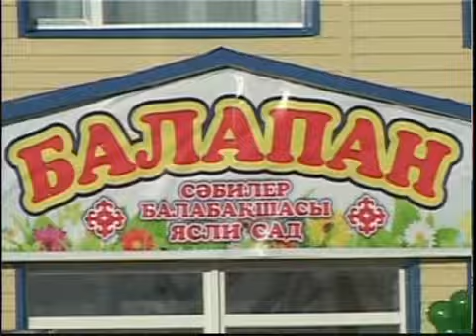Рус Детский сад Акжарский район